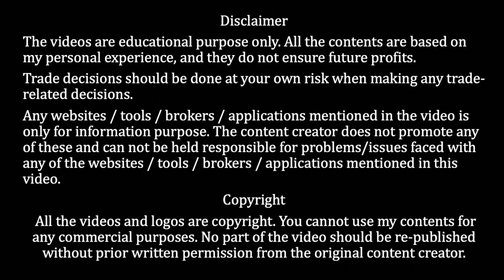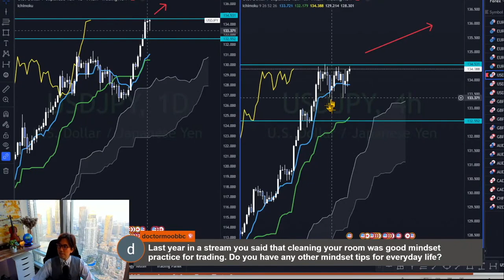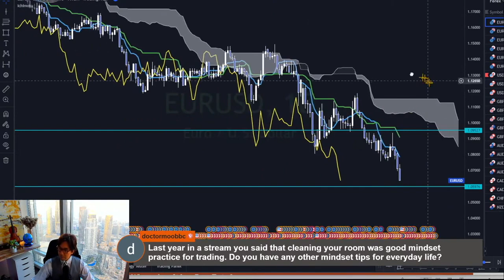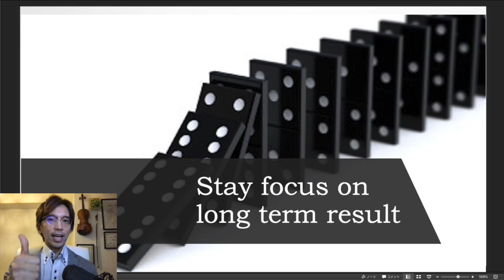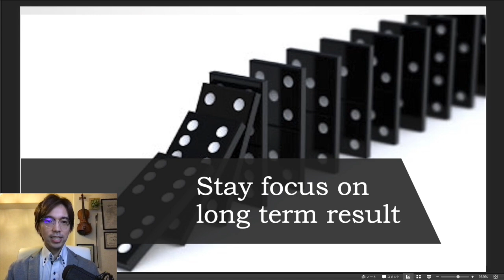Mindset Tips for Traders / 6 July 2022